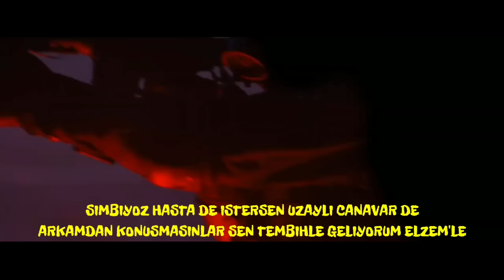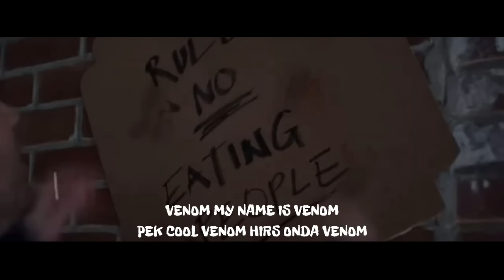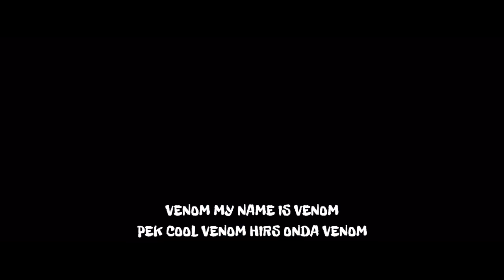VENOM ŞARKISI | Venom Zehirli Öfke Türkçe Rap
Beat: Levi beats & Tundra beats
HEDEF 100.000 ABONE !

✓ Lütfen telif ile ilgili sorunlarınız olursa bana mail yoluyla ulaşın.